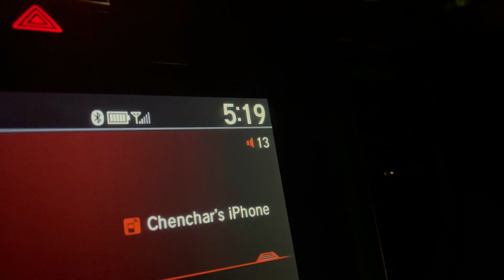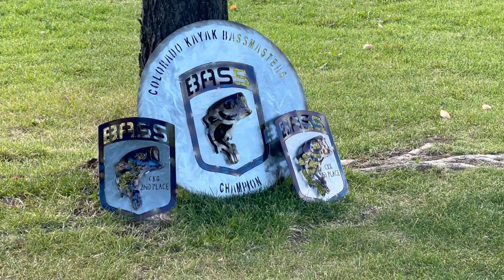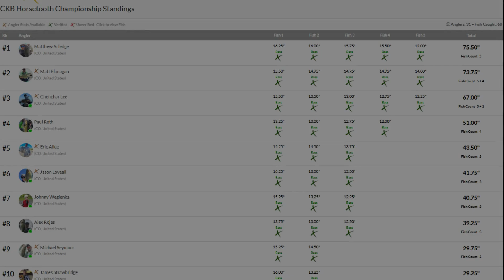DID WE QUALIFY FOR THE BASSMASTER KAYAK CLASSIC?! - (Horsetooth Reservoir, CO)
Another late upload as this tourney took place on Saturday September 30th. This was the last tourney of the year and it was important for 2 reasons, one being that it was the last tourney and we always try to win no matter what/where, and more importantly, the top 10% for this tourney qualify for the Bassmaster Kayak Classic on Lake Tenkiller in Oklahoma!